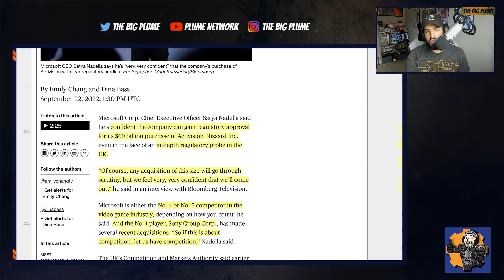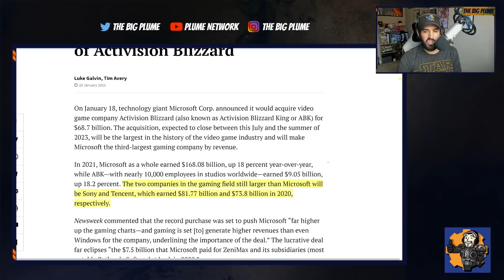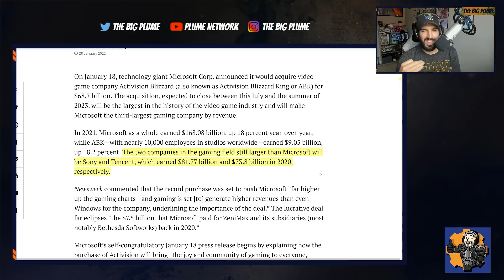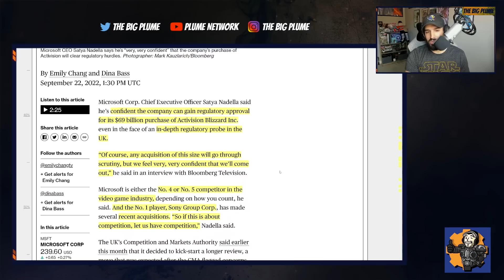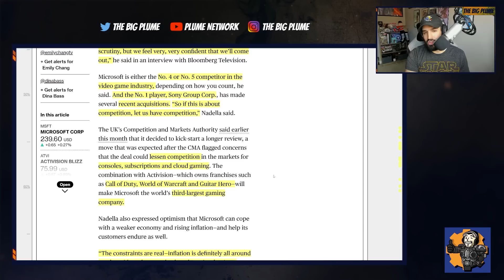Xbox CONFIDENT About Activision Blizzard Deal (Nadella Calls Out Sony)